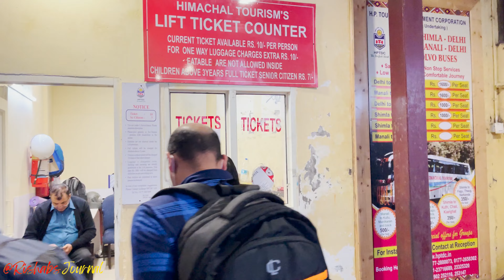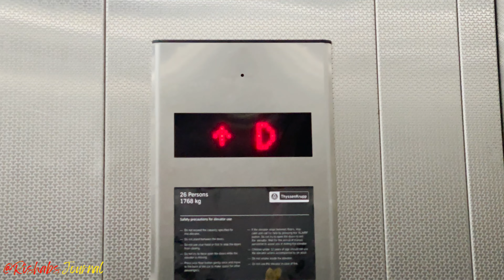ಕೆ೨ಕೆ ವ್ಲಾಗ್ಸ್ ಆರ್ ಬ್ಯಾಕ್ ? ಯಾಕೆ ಇಷ್ಟ ದಿನ ವಿಡಿಯೋಸ್ ಹಾಕಲಿಲ್ಲ?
K2K Vlogs matte upload madtidni.  ಬೇರೆ ತರಹ ಕಂಟೆಂಟ್ ಕೂಡ ಬರಲಿದೆ. ಸ್ಲೋ ಆಗಿ ಹಾಕುವ ಪ್ರಯತ್ನ ಮಾಡ್ತ ಇದಿನಿ ನೋಡಣ ಎಲ್ಲಿ ತಂಕ ಆಗುತ್ತೆ ಅಂತ. Consistency ಮೇಲೆ ಪ್ರಶ್ನೆ ಬರೋ ಹಾಗೆ ಇಲ್ಲ 🙂‍↔️ swalpa timing adjust madkoli, Canada inda upload madtirodu.